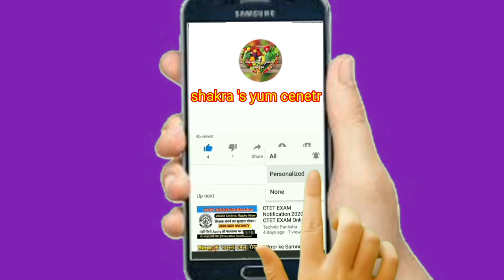Rabdi Kulfi | बिना क्रीम बिना मावा के बनाएं एक दम नए तरीके की स्वादिष्ट कुल्फी | Rabdi Kulfi Recipe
Hello Everyone

Aaj ham aap logo ke liye le kr aaye hain rabdi kulfi jo bina mawa,  bina cream ke bnayenge or bhut hi easy tarike se bnayenge  I hope aap sabko meri ye rabdi kulfi ki Recipe pasand aayegi pasand aaye to please like share and subscribe Karain